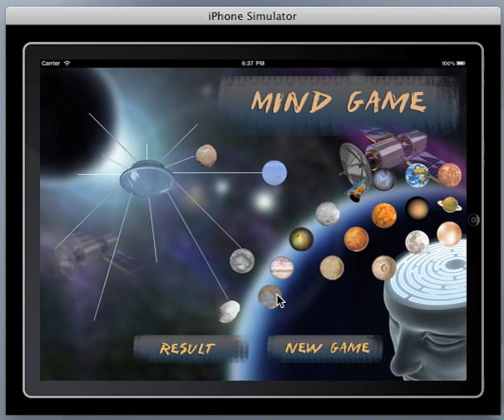MindGame1.4S-pace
Mind Game for iPad